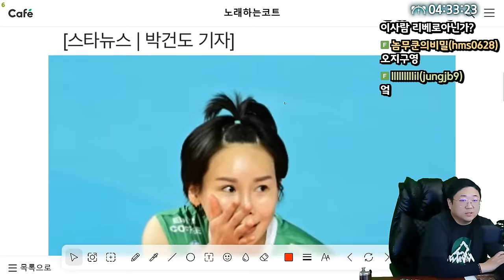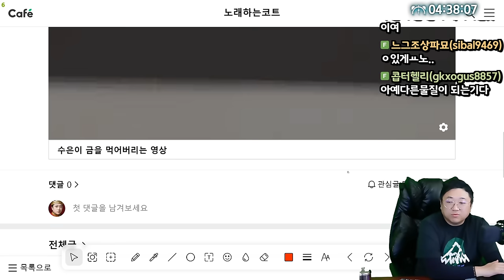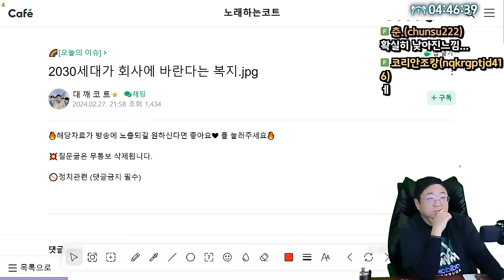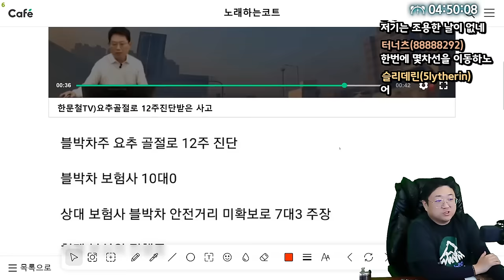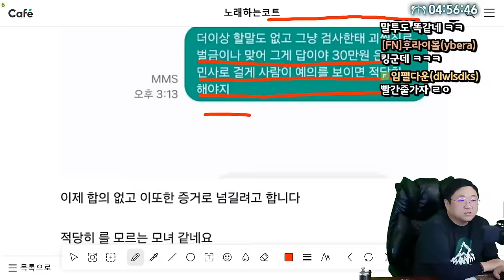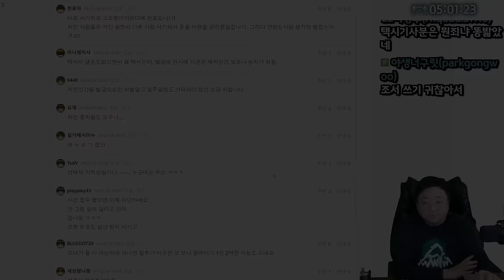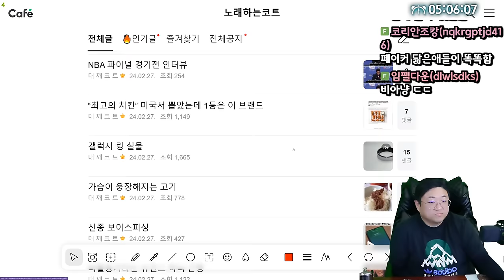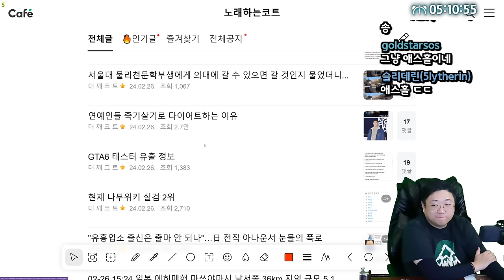장거리 택시비 20만원 먹튀한 커플 ㄷㄷ (24.02.28-6)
0:00 여자배구 이다영 인스타 근황
2:50 새들 못 앉히게 하려다 역풍 쎄게 맞는중
3:57 수은이 금을 먹어버리는 영상
5:56 여자들이 말하는 남자 문신
7:57 러블리즈 서지수 대상혁 기습숭배
10:50 2030세대가 회사에 바란다는 복지
12:30 중고거래 입금후 사망한 판매자
13:43 한문철tv 요추골절로 12주 진단받은 사고
18:02 [썸네일]장거리 택시비 20만원 먹튀한 커플 ㄷㄷ
26:25 외계인이 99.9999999% 있다고 주장하는 이유
27:37 내가좋아하는 연예인 열애설 터지면 1도 끄떡없는 이유
28:34 이거 맞추면 삼성입사 가능
30:50 고윤정과 입술박치기 시원하게 했던 이재욱
32:22 인천 칼부림사건 도망친 경찰 재판결과
34:28 배달원 사망시킨 유명 DJ 근황

[음원출처]